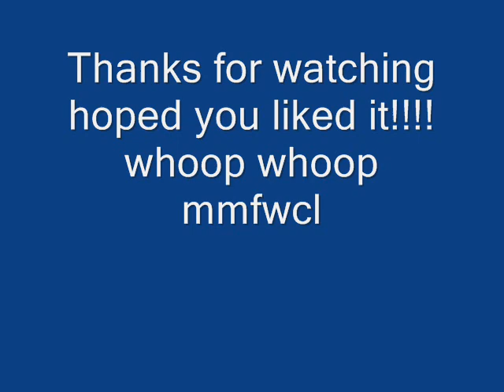Sick Made Rydaz Never Runnin